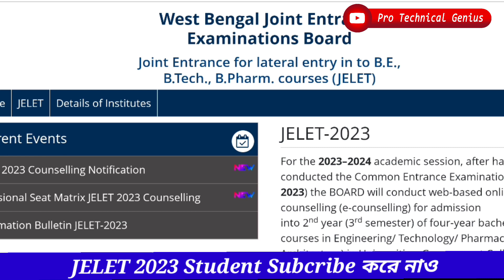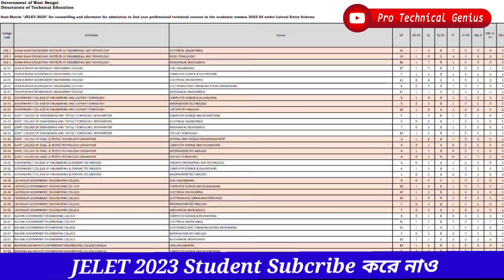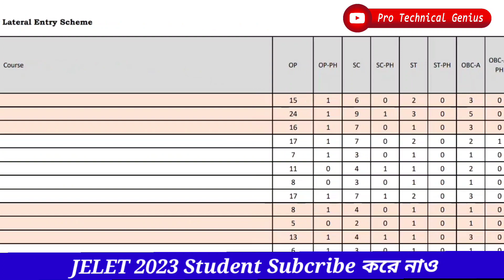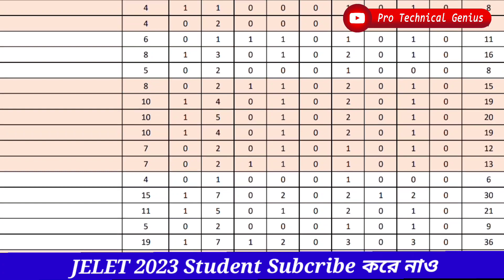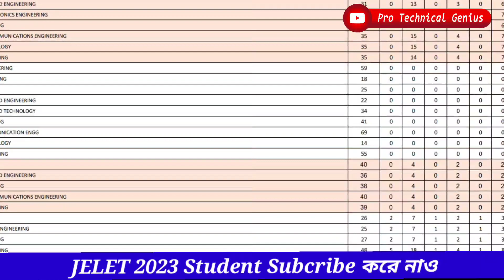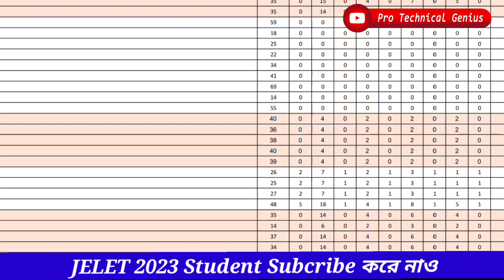JELET 2023 Counselling Seat Matrix List of Seats Govt & Private College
Instragram - Pro Technical Genius

r=nametag

Jelet2023
jelet 2023 application process
jelet apply link
jelet syllabus
jelet 2023
wbjee jelet 2023
jelet 2023 information
ju admission
iem admission
lateral admission
btech lateral admission
btech admission
jelet 2023 application form date
jelet 2023 date
jelet 2023 exam syllabus
jelet 2023 form fill up date
jelet 2023 seat matrix
jelet 2023 strategy

r=nametag